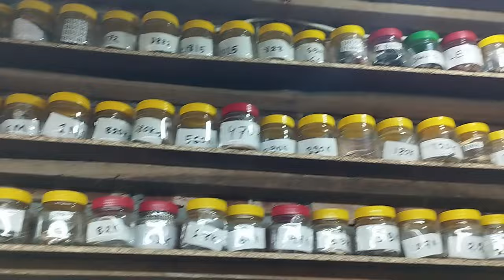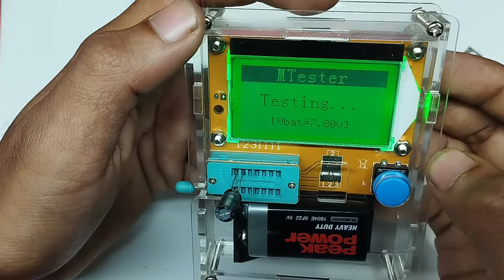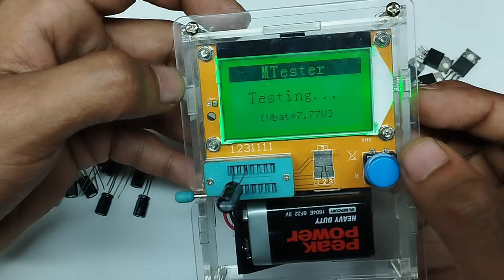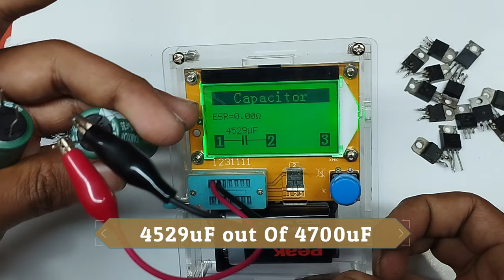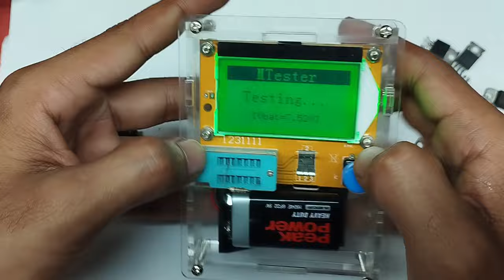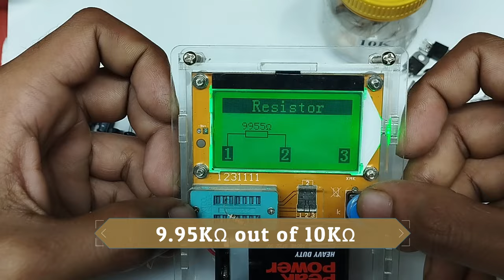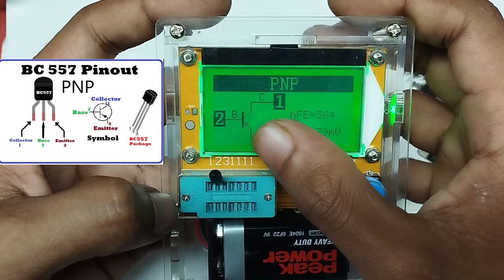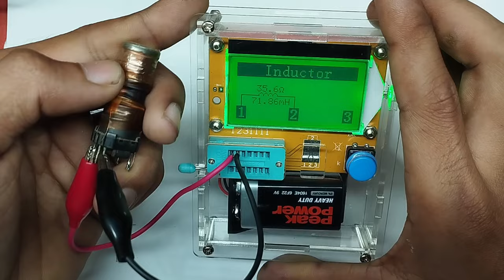LCR T4 COMPONANT TESTER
The LCT-T4 measures components, including resistors, potentiometers, inductors, capacitors, diodes, dual diodes, transistors (including MOS), SCR's, regulators, LED's, and ESR. For testing operation plug the component that you want to test into pins 1, 2 or 3 on either side of the DIL socket, then press the test button.

Resistor: ≤2100Ω Resolution of Resistance Measurement: 0.1 Ohm The Highest Measured Value: 50M ohms Provided Testing Current: Approx. 6mA Capacitor: 25pF-100000uF Inductance: 0.01mH - 20H Working power: DC-9V (9 Volt block battery or 2 li-ion batteries to form 8.4V) Standby current: 0.02uA Shutdown Current: 20nA Operating current: 25mA Product Size: 7.2 x 6.25cm (L * W)

Automatic detection of NPN and PNP transistors, N -channel and P-channel MOSFET, diodes (including dual diode), thyristors, transistors, resistors and capacitors and other components • Measuring bipolar transistor current amplification factor and base-emitter threshold voltage. • Automatic test out the pin element and displayed on the LCD • Can be detected to determine the transistor emitter forward bias voltage of the transistor, MOSFET protection diode and the amplification factor of the base • Reverse breakdown voltage is less than 4.5V, Zener diode can be identified. • Measure the gate threshold voltage and gate capacitance of the MOSFET • 2uF more capacitors can simultaneously measure the equivalent series resistance ESR values. • Via the base - emitter threshold voltage and high current amplification factor to identify Darlington transistors. • Can simultaneously measure two resistors and resistor symbol is displayed. Displayed on the right with a decimal value of 4. • High test speed about 2 seconds (larger capacitor measurement can take up to 1 minute) • One button operation, power-on test  • Auto power off function
lcr-t4,
lcr-t4 mega328 digital transistor tester,
lcr-t4 mega328,
lcr-t4 tester,
lcr-t4 esr meter transistor tester,
lcr-t4 calibration,
lcr-t4 доработка,
lcr-t4 firmware,
lcr-t4 обзор,
lcr-t4 firmware update,
lcr-t4 прошивка русская,
lcr-t4 esr,
lcr-t4 esr meter,
lcr transistor tester,
lcr t4 component tester,
lcr t4 case,
lcr t4 calibration